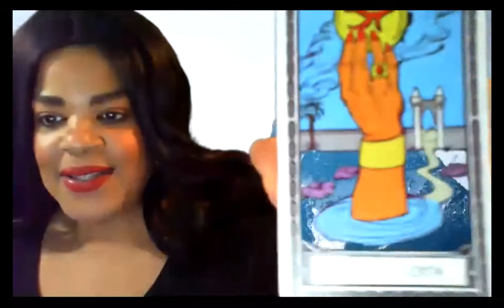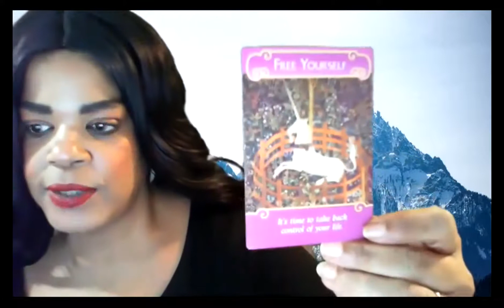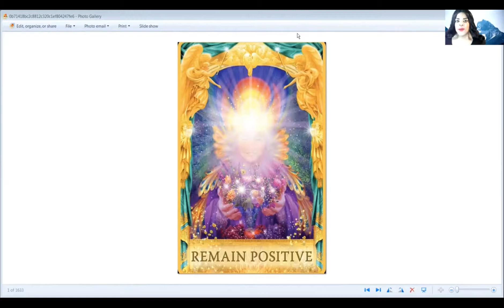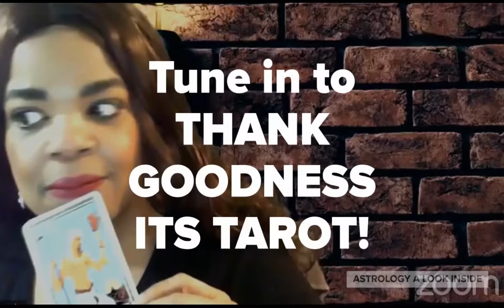(Birthday) Card Reading for UMMI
SURPRISE Happy Birthday READING for UMMI!
I hope you had a blast on your day my fellow Capricorn!  Of course I had to share this awesome reading with the world! (Plus, I want to make sure you see it!) lol

Love you my friend!

Capricorntigress, Western Intuitive Astrologer of astrologyalookinside.com

Sending you out many blessings, love and light!